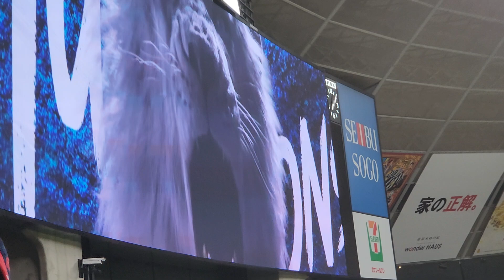埼玉西武ライオンズ甲斐野投手登場‼️ベルーナドーム